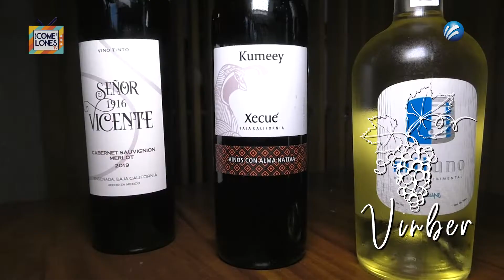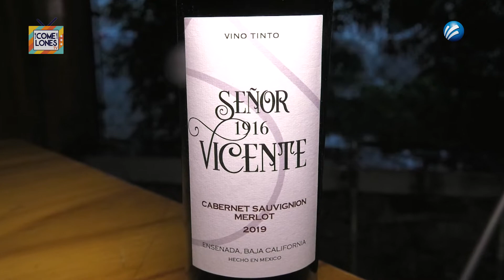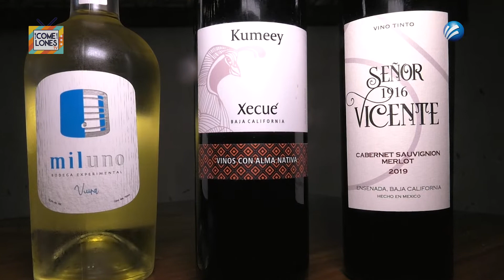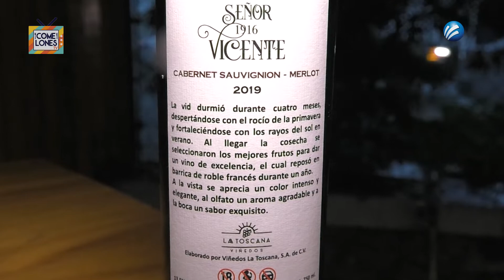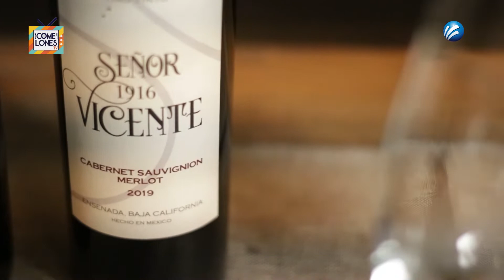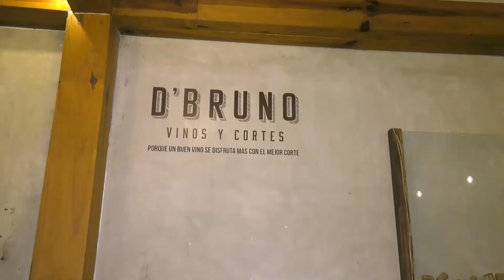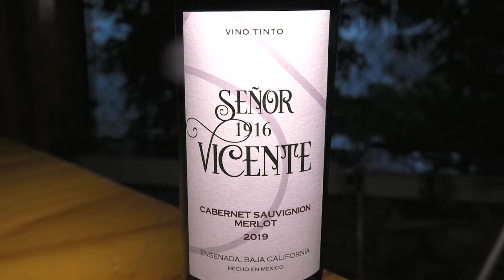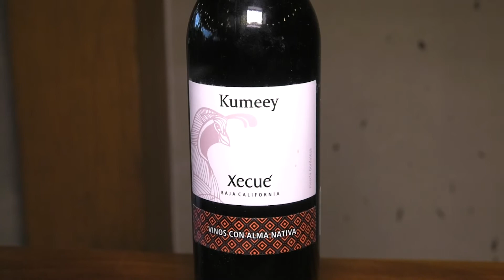CATA DE VINO, PARRILLA y PAELLA! “Vinos Vinber | El Tío Gabo | D'Bruno"